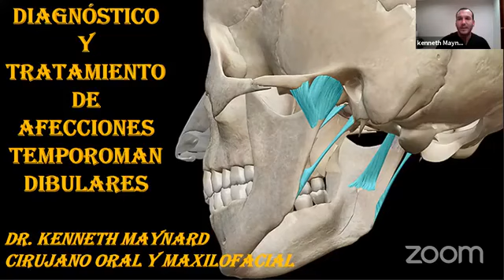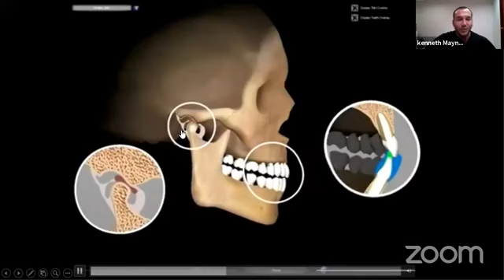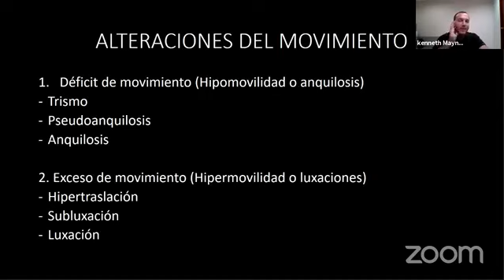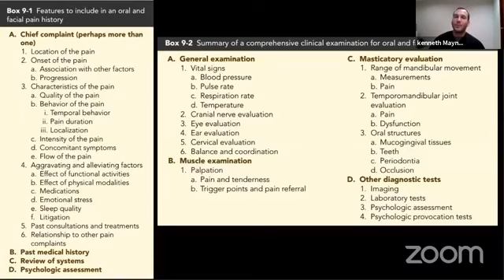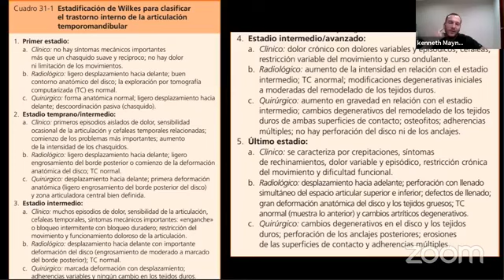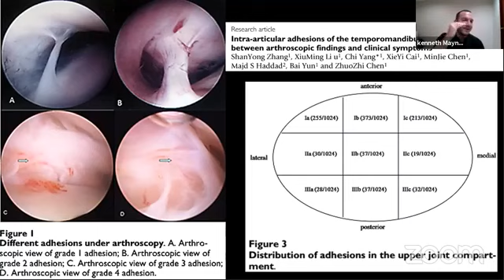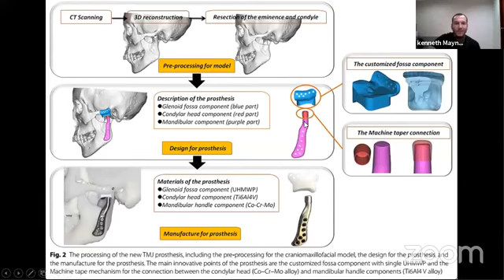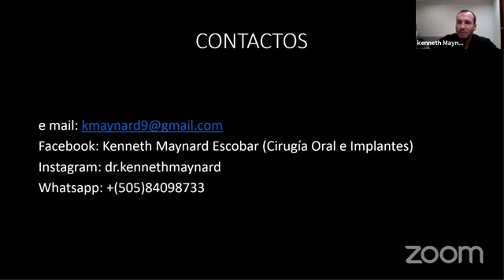Diagnóstico y Tratamiento de afecciones Temporomandibulares por el Dr. Kenneth Maynard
❤ ¡Los quiero familia odontológica!